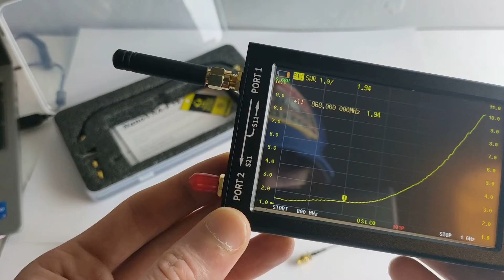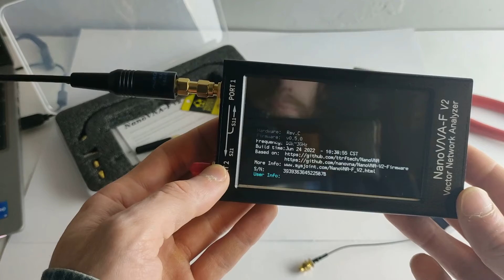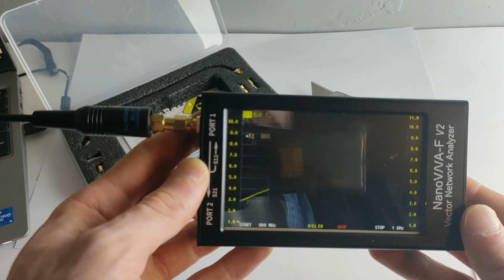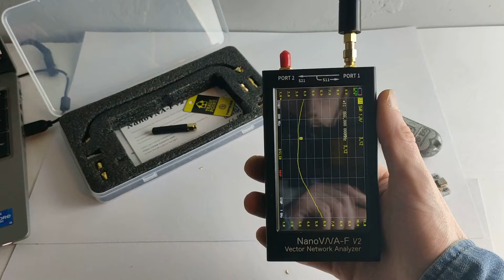VHF/UHF Antenna Mod for Meshtastic Node - 144/430MHz 'Whip' Antenna to 868MHz with NanoVNA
Let's convert a 144/430 VHF UHF antenna to 868MHz to use with Meshtastic

To do this you will need a few simple tools, such as a pair of cutters and a craft knife, as well as a Nano VNA or comparable analyser and a SMA male to SMA male coupler

This will allow you to modify antennas designed to be used on VHF and UHF handheld transceivers such as the popular Baofeng radios on a Meshtastic node. In this particular example, I will be modifying a Nagoya 144 and 430 MHz antenna. The antenna as standard is not designed to be used on 868MHz, so before we can use it we must try and reduce the SWR measurement. To achieve this we can use a device such as this Nano VNA that can measure and visually plot the resonance of an antenna, as demonstrated here using a tuned, stock antenna

Now let's check the SWR of the Nagoya antenna as its stands, but first, we will need to connect the SMA adapter, luckily as we will also be using the same adapter when fitted to the Meshtastic node we won't need to calibrate the Nano VNA to account for it, however, if that were not the case, the Nano VNA should be calibrated each time, the same goes for using a feeder or cable between the antenna and the Nano VNA

As you can see the SWR is currently measuring between 5 and 7, when it comes to SWR lower is better with 1 being perfect, and anything above 2 is considered less than ideal. So let's see how much better we can get this Antenna to resonate on 868MHz. First, we need to remove the plastic end cap, this may be glued on and require a little heat to slide off cleanly

As you can see the internal construction of this Antenna is twisted brass wire. The idea with this method is simply to ever so slightly reduce the length of the wire and reanalyse its SWR measurement in an attempt to get as close to 1 as possible

The cutter on these combination pliers eventually got the job done but a more substantial pair of cutters would have been beneficial for this task. So since I'm not monetized I'll speed this bit up

Now let's see what difference those few millimetres made and test the Antenna again on the Nano VNA. As you can see the reading is now between 4 and 6 so we are moving in the right direction. Now we need to repeat the process again and remove a little more. The next attempt and it's down to between 3 and 4, let's repeat. As you can see the Antenna is now reading a SWR of around 3.1, 3.2

While the SWR is still not ideal, you have to bear in mind that at some point as the antenna becomes shorter and shorter, the SWR will begin to rise as you take more and more off, and the results you get with this method will vary depending on the antenna

Now just carefully remove a little of the outer sleeving of the antenna with a craft knife and fit the plastic cap. At this point, it is important to retest the Antenna as the nib and sleeving is enough to affect it Although with this Antenna I couldn't get it below 2, I did reduce the SWR of this particular antenna by around 50%

I will be testing this antenna and comparing it against a few others in an upcoming video so please press like and subscribe if you have a spare second or two